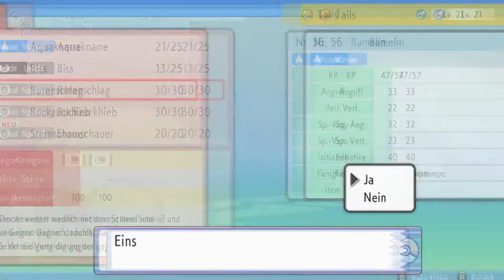Team Galaktik Commander Jupiter stieht Pokémon :O | Pokémon Leuchtende Perle #10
oh main goht wie körnen tiem galacktig es wagen pokkemon zu stählen

 🎮Spiel: Pokémon Leuchtende Perle
⌨Plattform: Switch
 ❔Genre: RPG